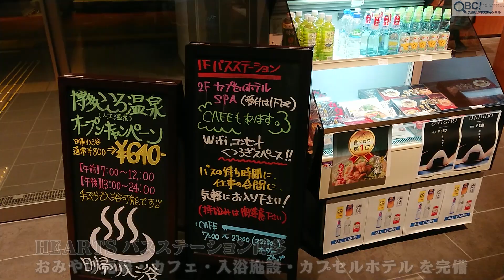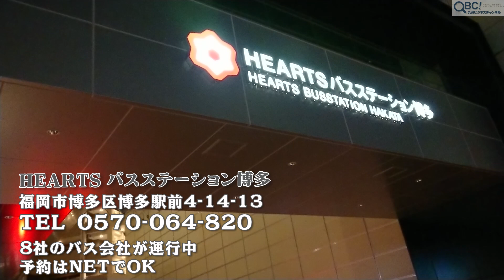福岡－大阪 夜行バスで行ってみた